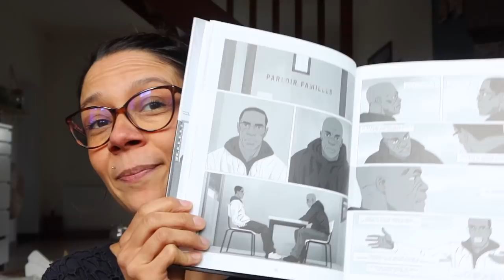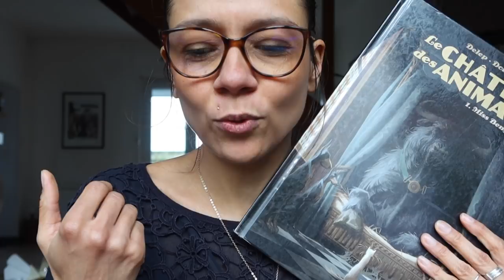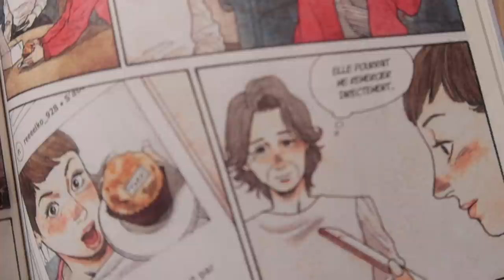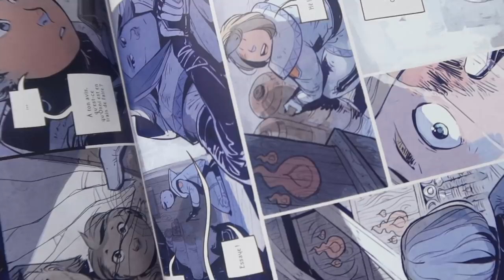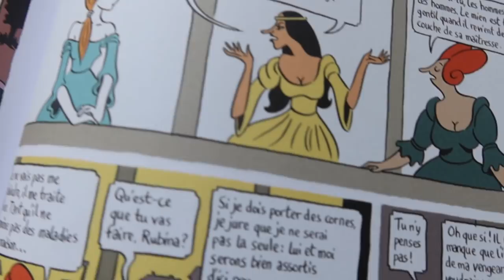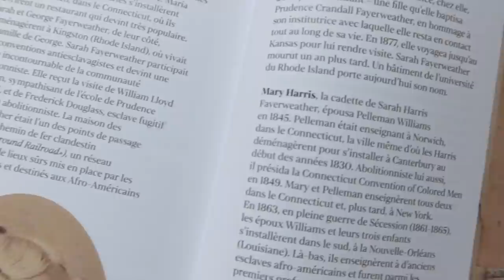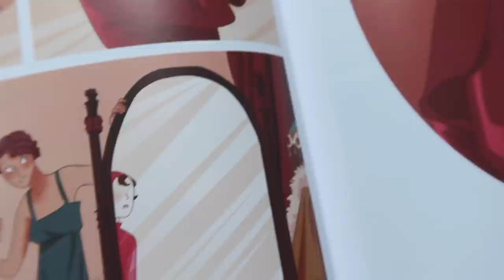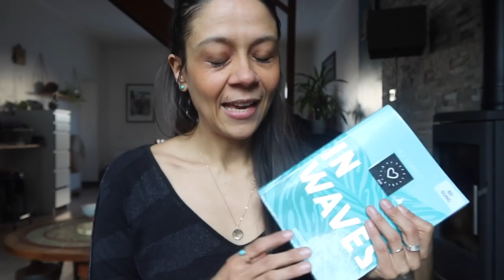UPDATE LECTURE⎜BLANC AUTOUR, IN WAVES, PEAU D'HOMME....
Nouveau bilan lectures de bandes dessinées et romans graphiques !

00:25 EN FALSH. Tome 1.
De Oz et Bastien Sanchez, chez Delcourt.

03:18 LE CHATEAU DES ANIMAUX. Tome 1.
(revisite de la Ferme des Animaux de G. Orwell).
De Xavier Dorison et Félix Delep, chez Casterman.

05:36 NORA (Jeunesse).
De Léa Mazé, chez les Editions de la gouttière.

07:00 LES VIEUX FOURNEAUX. Tome 1.
De Lupano et Cauuet, chez Dargaud.

08:48 LES TEMPS RETROUVÉS.
De Kei Fujii et Cocoro Hirai, chez Latitudes.

10:00 LE PATIENT.
De Timothè Le Boucher, chez Glénat.

12:03 STAND STILL STAY SILENT. Tome 1.
De Minna Sundberg, chez Akileos.

15:02 PEAU D'HOMME.
De Hubert et Zanzim, chez Glénat.

20:14 BLANC AUTOUR.
De Wilfrid Lupano et Stéphane Fert, chez Dargaud.

24:10 LES PETITES DISTANCES.
De Camille Benyamina et Véronique Cazot, chez Casterman.

25:16 LE JARDIN PARIS.
De Gaëlle Geniller, chez Delcourt.

28:10 IN WAVES.
De AJ Dungo, chez Casterman.

Mentionné :
Ces Jours qui disparaissent.
Radium Girls.

🌙 Pour des astuces écolo, zéro déchet, beauté green, Eco living...

(**) Certains produits peuvent m'avoir été offerts.